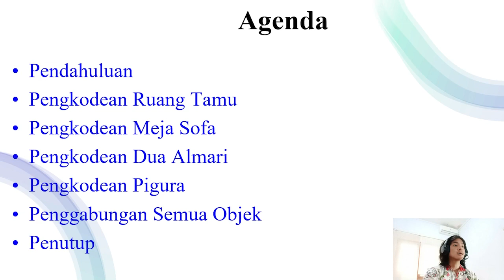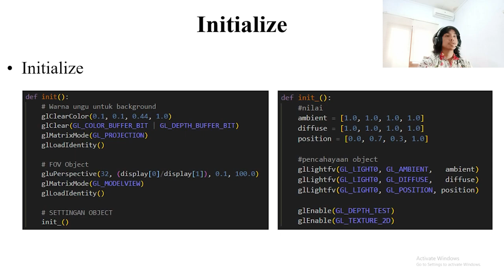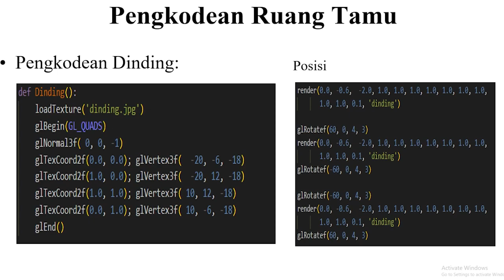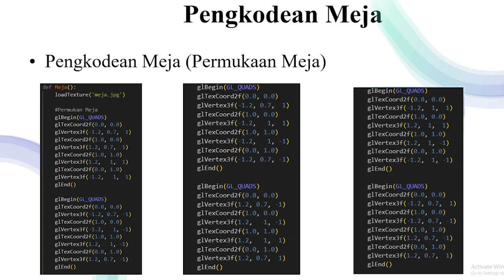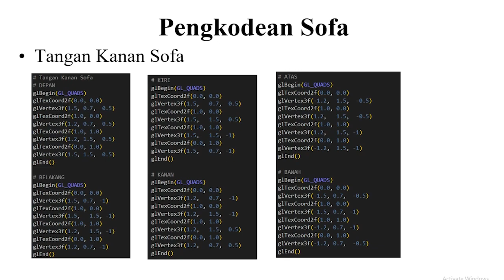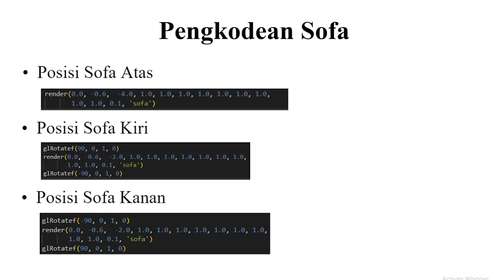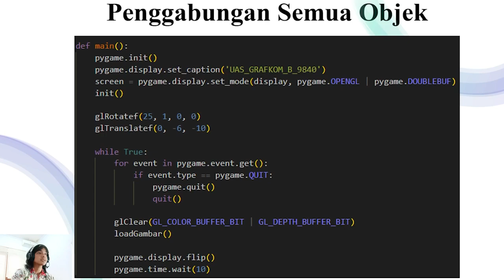9840 Grafika Komputer UAS B